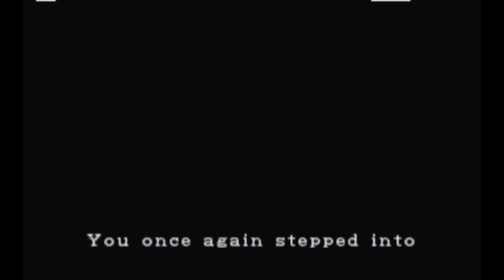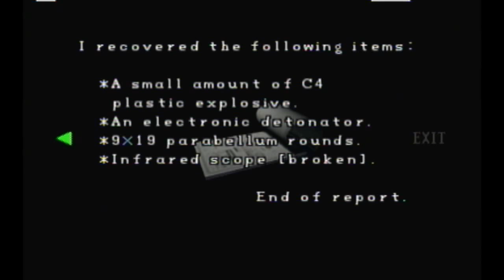Let's Play Resident Evil 2 (BLIND) Part 31: Give This Girl a Medal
If I start sounding a bit funny these next few episodes, I recorded them between just getting over being sick and right before I got sick again.